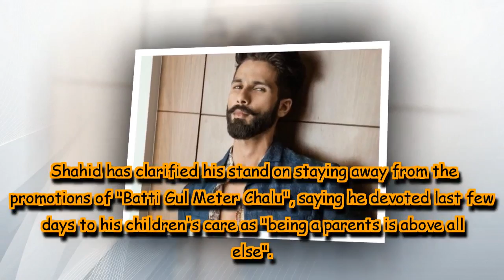Shahid Kapoor reveals why he'd missed the promotions of Batti Gul Meter Chalu